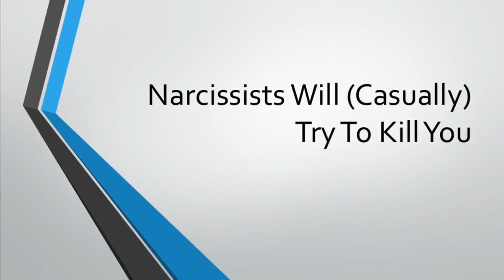Narcissists Will (Casually) Try To Kill You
Did I do that?